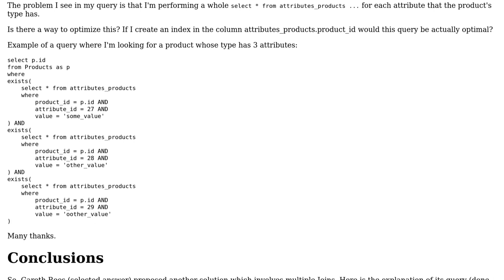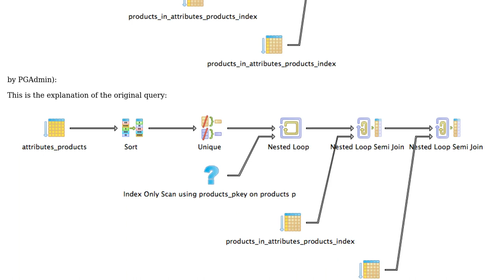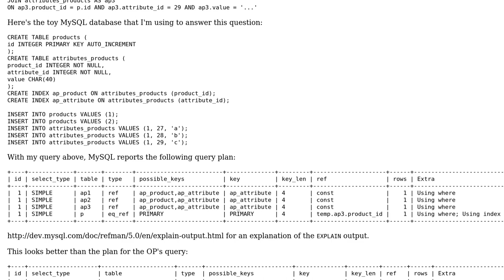Code Review: Help optimizing this query with multiple where exists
With thanks & praise to God, and with thanks to the many people who have made this project possible! | Content (except music & images) licensed under CC BY-SA | Music | Images & others | With thanks to user Lay Gonzalez user Gareth Rees and the Stack Exchange Network Trademarks are property of their respective owners. You are responsible for your own actions.